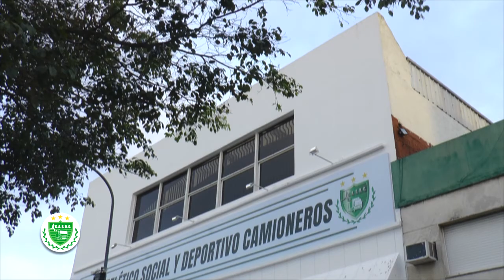Fernando Wilhelm brindó una charla en la sede del club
El campeón del mundo y capitán del seleccionado argentino de Futsal, Fernando Wilhelm, brindó una charla en la sede social del club a los chicos y chicas de los plantes de Futsal.